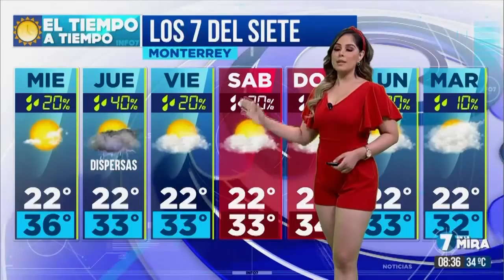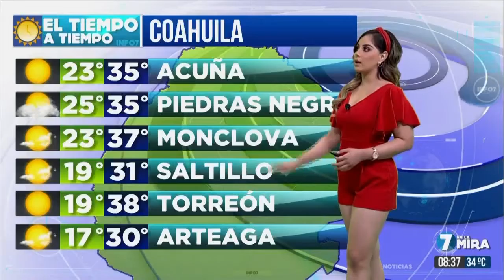Karen Ramirez 28/05/2019